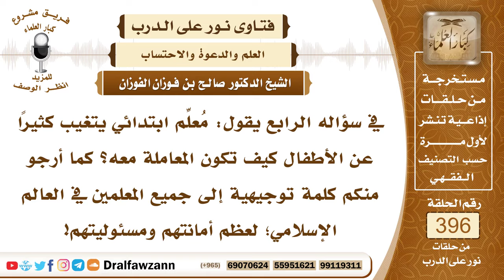5203- كلمة إلى المعلمين في بيان عظم أمانتهم، والترهيب من التساهل فيها - الشيخ صالح الفوزان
"5203- في سؤاله الرابع يقول: مُعلِّم ابتدائي يتغيب كثيرًا عن الأطفال كيف تكون المعاملة معه؟ كما أرجو منكم كلمة توجيهية إلى جميع المعلمين في العالم الإسلامي؛ لعظم أمانتهم ومسئوليتهم!
الجواب: الواجب على المعلمين وعلى غيرهم ممن يتولون أعمال المسلمين أن يعتبروا ذلك أمانة في أعناقهم وأن يقوموا بالواجب الذي عُهِدَ إليهم به ولا سيما تعليم أولاد المسلمين فإنه أمانة عظيمة فلا يجوز للمدرس أن يتساهل في هذه الأمانة وأن يتخلف أو أن يضيع الوقت في وقت الدرس من غير فائدة أو أن يجلب لهم أفكارًا سيئة وتوجيهات سيئة بل عليه أن يوجههم الوجهة الصحيحة وأن يُعلِّمهم ما ينفعهم في دينهم ودنياهم، فهذا العمل أمانة في ذمته ولا يحل له ما يأخذ من الراتب إلا إذا أدى العمل على الوجه المطلوب لأن هذا في مقابل هذا.
 السائل: يقول: كيف التعامل مع ذاك المعلم الذي يتغيب عن الأطفال كثيرًا؟
 الشيخ: التعامل معه بأن يناصح أولًا فإن لم يمتثل فإنه يبلغ المرجع مدير المدرسة أو مدير التعليم يُبلَّغ بذلك ليأخذ على يده.
السيرة الذاتية :
للاشتراك في قناة الشيخ صالح الفوزان

14_ الشيخ محمد أمين الشنقيطي
يتيوب

15_سماحة المفتي عبد العزيز آل الشيخ
 يوتيوب

رئيس الفريق
لمشروع كبار العلماء